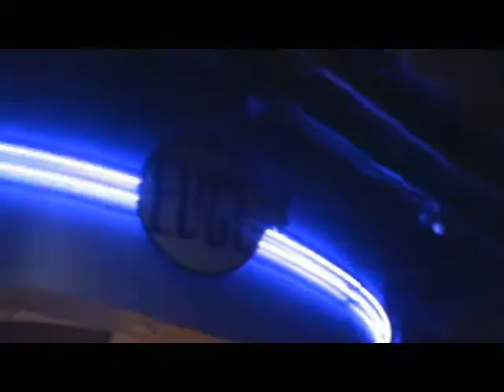Lightswitch 2007 band tour Lightswitch concert light switch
Lightswitch 2007 Tour video.
This is the band tour video for Lightsiwtch, not all the concerts are in it but Lightswitch has other concerts from 2007 online.